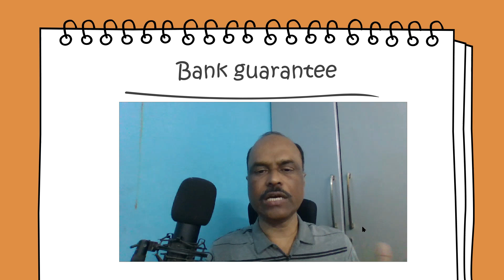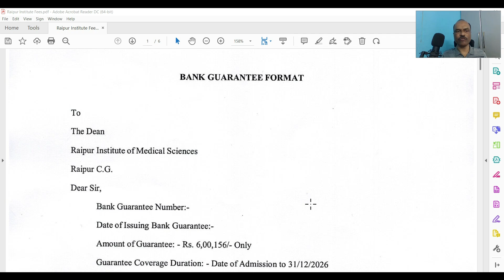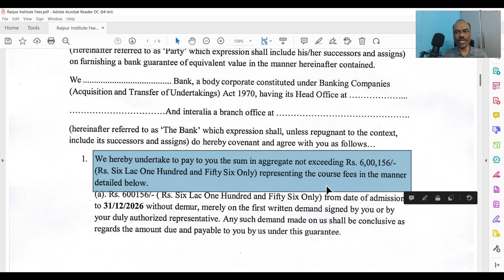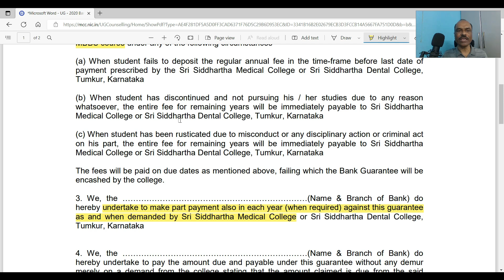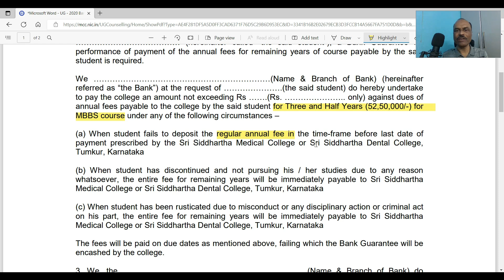Bank Guarantee for MBBS Admission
What is bank guarantee for MBBS admission? What kind of colleges do ask for bank guarantee? Generally, private colleges in few states and some deemed universities ask the MBBS aspirants to submit a bank guarantee at the time of MBBS admission. In this video, we try to understand what is the meaning of bank guarantee? Why colleges ask the students to submit a bank guarantee? Why should we be cautious about bank guarantee? We discuss all the details that will help you to understand the logic behind bank guarantee.